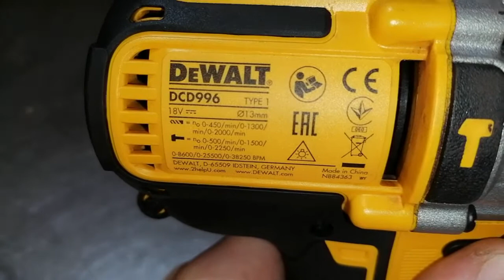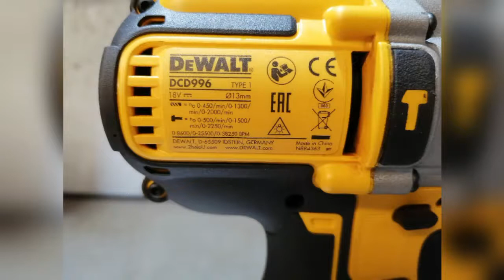TEST WKRĘTARKI DeWalt DCD996N XRP wkrętarka dla profesjonalistów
tutaj kupisz taką wkrętarkę

Wkrętarka Dewalt DCD996N 18v XRP BRUSHLESS BEZSZCZOTKOWA
95Nm
18V
820W
BARDZO MOCNA WKRĘTARKA
TEST WKRĘTARKI

program do obsługi warsztatu:
- zniżka 10% na zakup programu Użyj hasła: 4wheelsbydavid